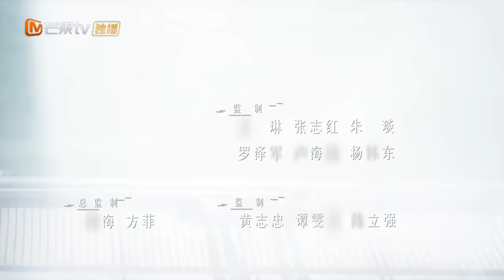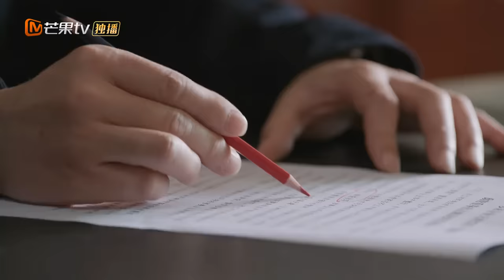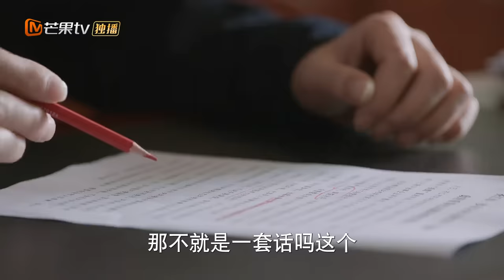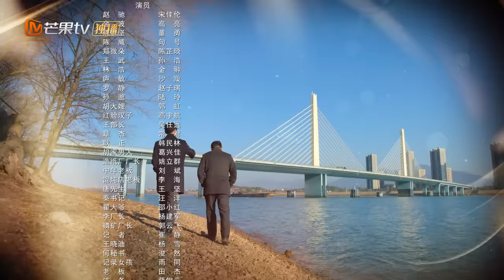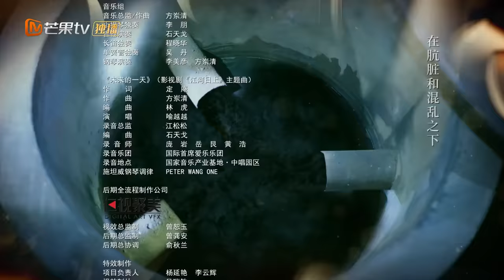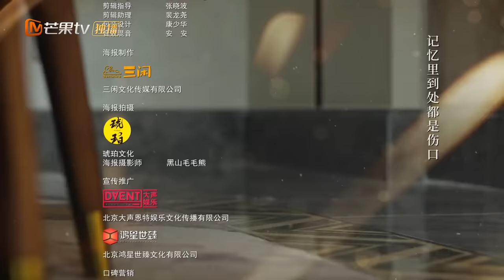ENG SUB《江河日上》EP15 郑寒江提出湿地酒店整改新方案｜纤纤不觉林薄成，涓涓不止江河生，保护绿水青山，共建生态文明！｜Sunrise On The River｜MangoTVMonsoon